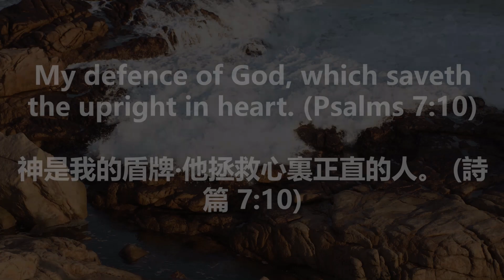麻甩佬去情人橋?想20歲結婚?-[石澳上集]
石澳Vlog